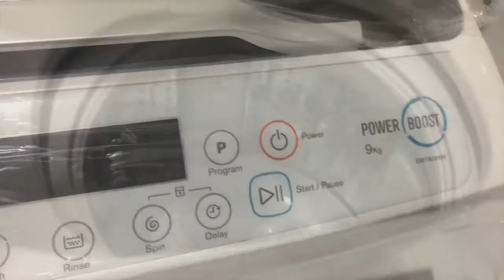1 WEEK after birth Update + Nanalo ako ng washing machine! by Mommy Ruth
1 WEEK after birth Update + our FREE Washing Machine | Paano nanalo si MOMMY?

Iba na ang feeling pag mommy ka, 1 week pa lang kami magkasama ni baby. Ano ang update 1 week after ko manganak? Bakit meron kaming free washing wachine?

Clothing & Linens
-Long Sleeves Newborn
-ShortSleeves Newborn
-Sleeveless Newborn
-Newborn Pajamas
-Mittens
-Booties
-Baby Cap
-Receiving Blanket

Others
-Camera
-Baby Paracetamol
-Alcohol
-Cotton buds
-Pacifier

Computer:
13" Macbook Pro 128GB

Others:
Hard Drive: